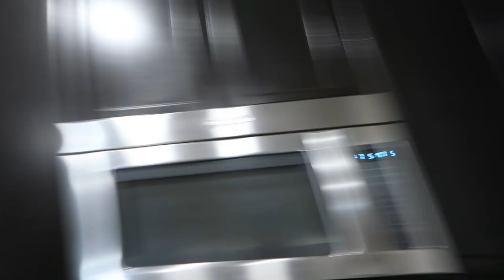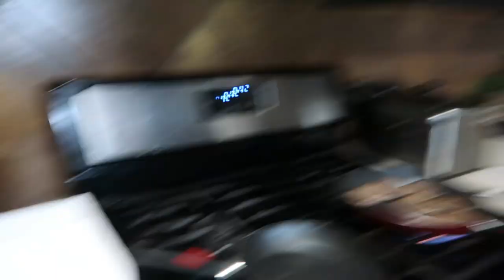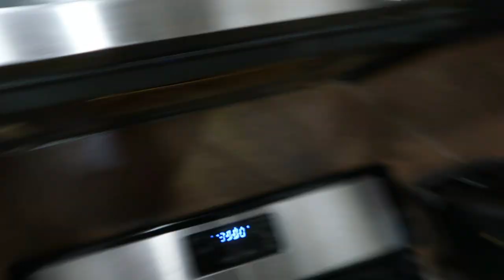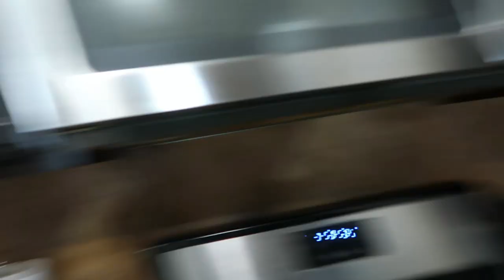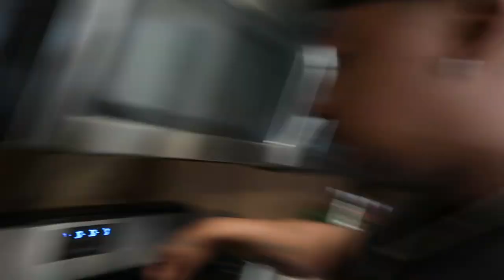COOKING WITH "DOLCE AND NESHA" TEACHING NESHA HOW TO COOK.....